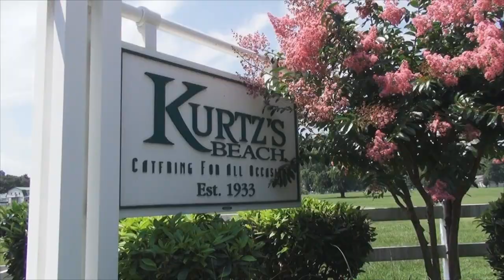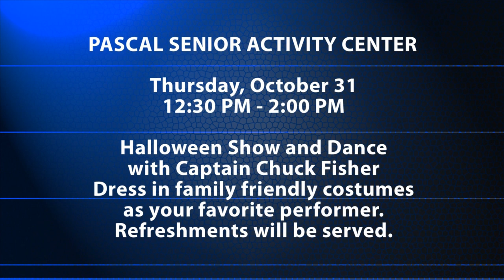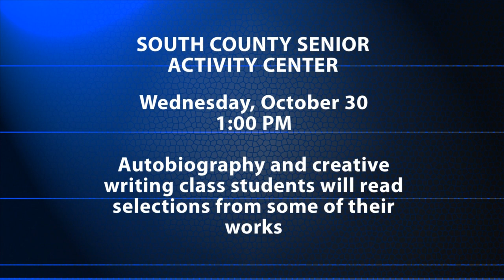Senior Centers In Action 103 - September 2013 [HD]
On this month's episode:
00:00:18 - The Pasadena Senior Activity Center's annual picnic at Kurtz's Beach
00:05:54 - South County Senior Activity Center's Old-Time All-American Picnic
00:11:35 - Pasadena Senior Activity Center's Spirit Day
00:14:51 - October Calendar of Events
00:16:20 - The Maryland Zoo in Baltimore's Zoomobile visits Arnold Senior Activity Center with some special guests
00:19:21 - The King of Rock 'n' Roll visits the Pasadena Senior Activity Center
00:20:03 - Wrap up with a look at the Arnold and Annapolis Senior Activity Centers' Purple Picnic at Kurtz's Beach
This program is Close Captioned.